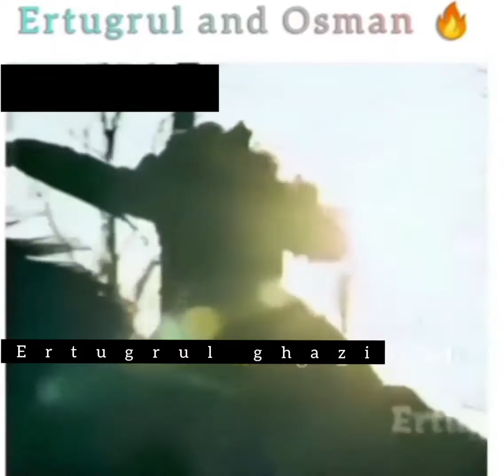Baba Ve Oglu🔥🤩🥰